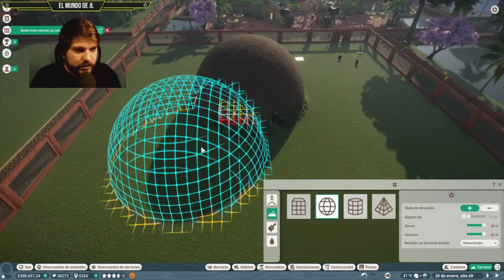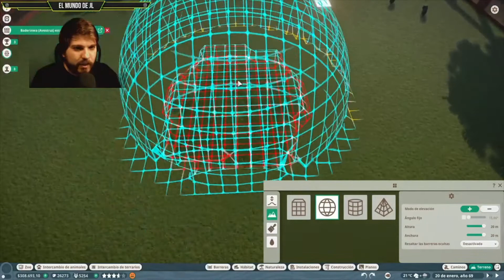Planet Zoo ( cap 19 Español)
Capitulo 19 temporada 4 Planet zoo